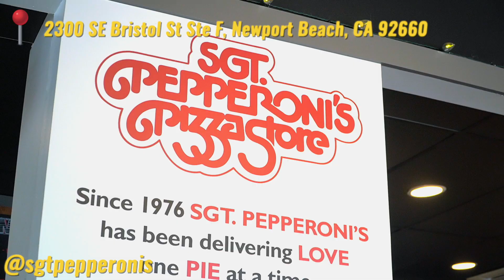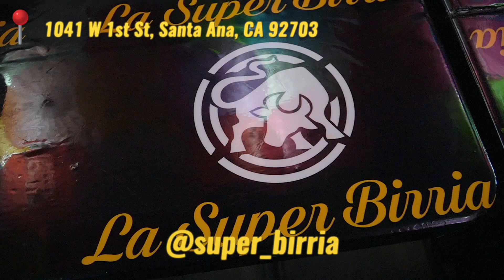Orange County Food Tour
We took a trip to Orange County and collaborated with our favorite foodie @eatwithnorma. She took us on her very own Orange County food tour to two of her favorite spots Sgt Pepperonis Pizza Store and La Super Birria! They were both absolutely amazing and I can see why Norma loved them so much! The pizza at Sgt Pepperonis was outta this world! They are constantly coming up with new flavors. The February pizza was called the Nacho Libre and was nachos on a pizza! La Super Birria had some of the best birria I've ever had in my life!
Whether you live in San DIego and are looking to make a trip or reside in Orange County, you NEED to visit these places! It's worth it! Throw these two restaurants into your next Orange County food tour!

Lavalier Microphone
Shotgun Microphone
Computer Microphone
SD card